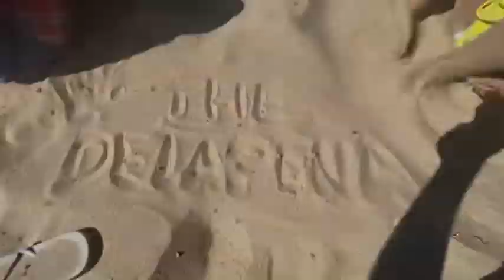Sylvan Lake I The Big Moo I Discovery Canyon I Red Deer I Sylvan Lake RV Park | Alberta Camping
📹 video taken August 2021